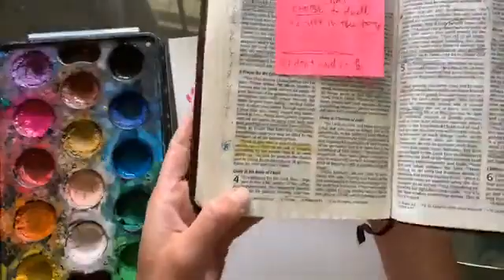Lettering Class: Ephesians 3:20